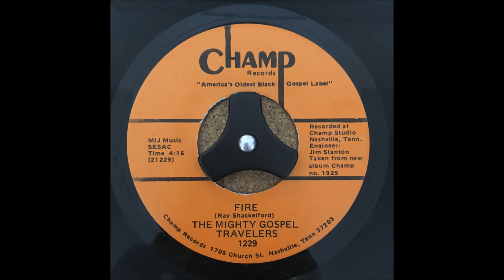The Mighty Gospel Travelers - Fire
The Mighty Gospel Travelers are from Dayton, Ohio. They released two other singles on Peace Records and an LP ("Don't Let the Devil Fool You") and three singles on Finch Records. Some of these releases refer to them as just "The Gospel Travelers." They are different than the Mighty Gospel Travelers who recorded for the Ark label.